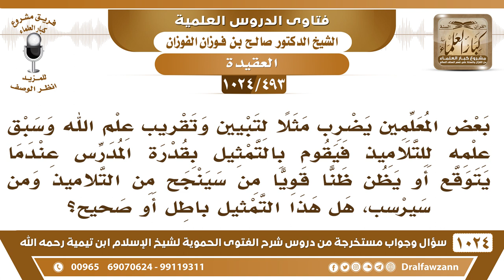[493 -1024] بعض المعلمين يضرب مثلا لسبق علم الله بمثال قدرة المدرس على توقع نجاح ورسوب الطلاب!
-[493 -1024] السؤال: بعض المعلمين يضرب مثلا لتبيين وتقريب علم الله وسبق علمه للتلاميذ فيقوم بالتمثيل بقدرة المدرس عندما يتوقع أو يظن ظنا قويا من سينجح من التلاميذ ومن سيرسب، هل هذا التمثيل باطل أو صحيح؟
الجواب: هذا باطل، هذا قياس للخالق على المخلوق، المدرس يتوقع وقد يصدق توقعه وقد لا يصدق، قد يختلف، أما الله جل وعلا فهو يعلم ما يقال يتوقع، يقال الله جل وعلا يعلم ما كان وما يكون ما هو بتوقع وإنما هو علم منه سبحانه وتعالى ولا بد أن يقع كما علمه سبحانه.
للاشتراك في قناة الشيخ صالح الفوزان
سؤال وجواب من شرح الفتوى الحموية ( 1024 ) مقطع

للاستفسار والإقتراحات والدعم
رئيس الفريق
لمشروع كبار العلماء